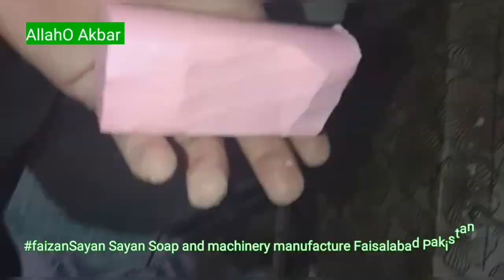soap making instructions